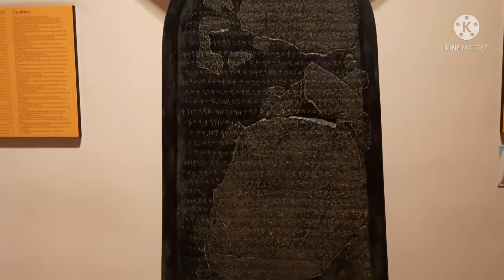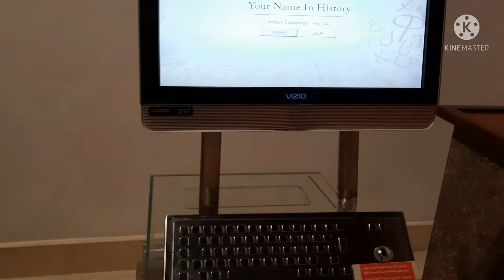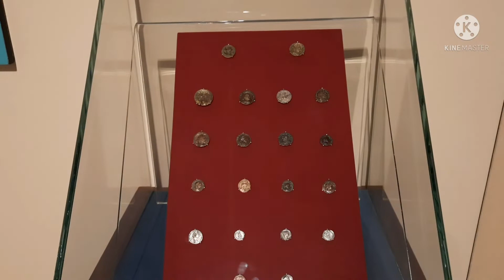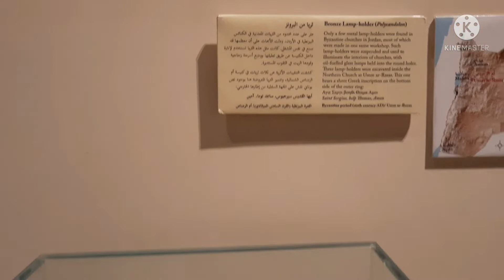the big museum(Amman,Jordan)